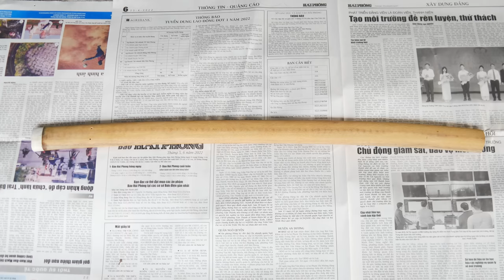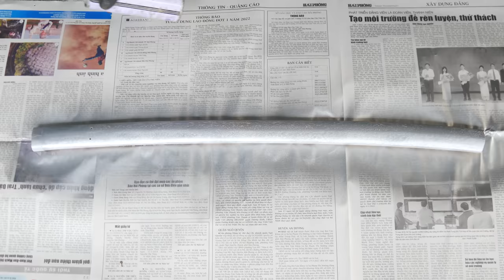A great idea to create a golden katana from brass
Katana is already a famous Japanese sword, it is strong in combat, unique beauty is incomparable. Today you will see a completely different katana, it is made for display and I believe it will exude the luxurious beauty of a katana.